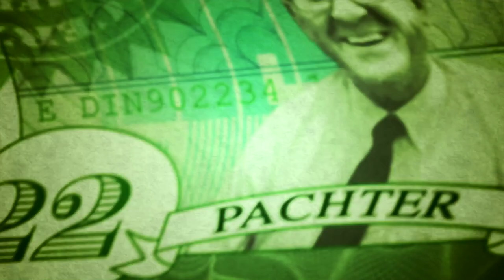Should Nintendo go multiplatform? - Pachter Factor S6E63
Now go here and click the purple Subscription drop-down on the right side of the page.

Wouldn't the added revenue from software sales on other platforms more than offset lost revenue from console sales?